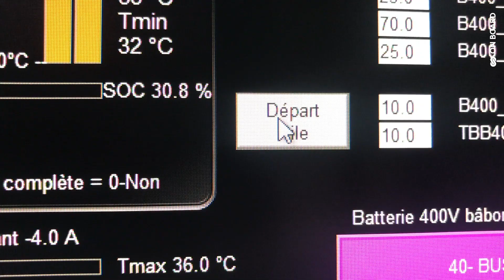Bonjour la Guyane ! - Journal de Bord 2020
Un aperçu de notre programme en Guyane avec Katia Nicolet.
Se rendre en Guyane, c’est découvrir un haut lieu scientifique du CNES, notre partenaire scientifique et pédagogique, avec le Centre Spatial Guyanais à Kourou. C'est d'ici que partent de nombreux satellites destinés à étudier le climat, au beau milieu d'une biodiversité exceptionnelle !